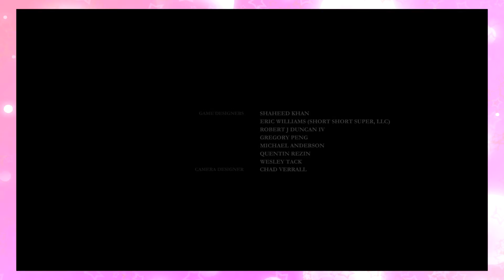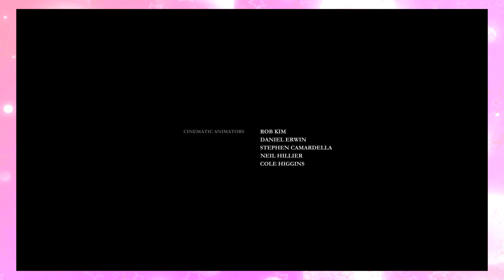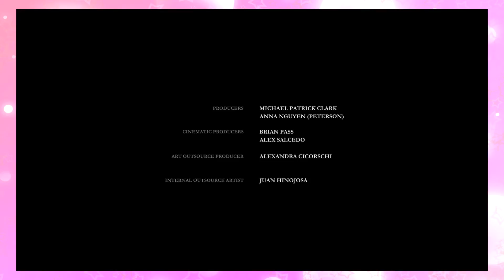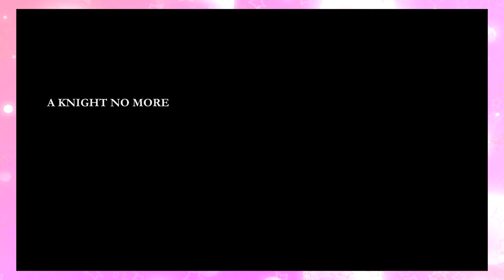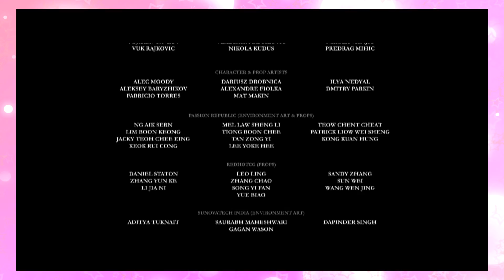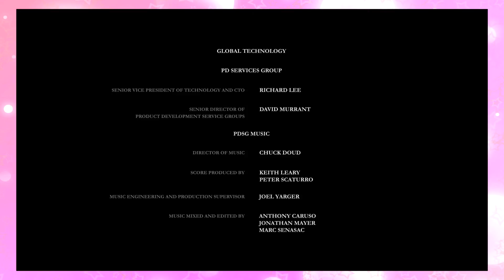Two Gay Guys Play - The Order 1886 #34 Finale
In which Randy and Andrew's long national mustachioed nightmare is over.